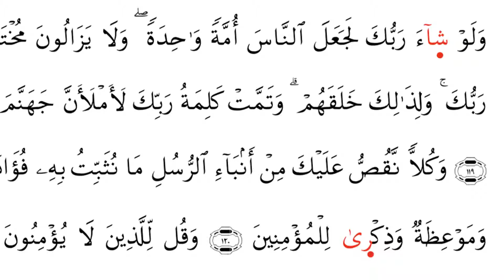Сура Худ | Шейх Окаша Камени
Ху́д (араб. هود — Худ) — одиннадцатая сура Корана. Сура мекканская. Состоит из 123 аятов.